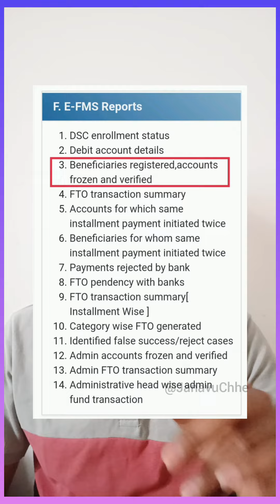પ્રધાન મંત્રી આવાસ યોજના માં તમારું નામ છે કે નહીં તે જાણીલો Pradhan Mantri Avas Yojana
હેલો,

Pradhan Mantri Avas Yojana માં 1 લાખ થી 3 લાખ રૂપિયા સુધીની સહાય મળવા પાત્ર છે.

તમારું નામ પ્રધાન મંત્રી આવાસ યોજના યાદી માં છે કે નહીં તે જાણીલો.

ચેનલ ને સબ્સ્ક્રાઇબ જરૂર કરી દેજો.

આભાર 🙏